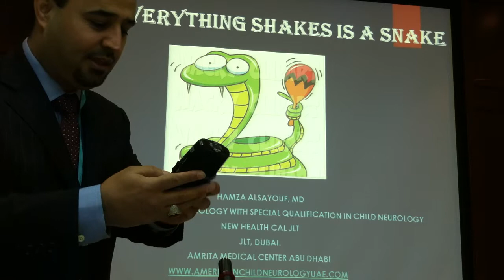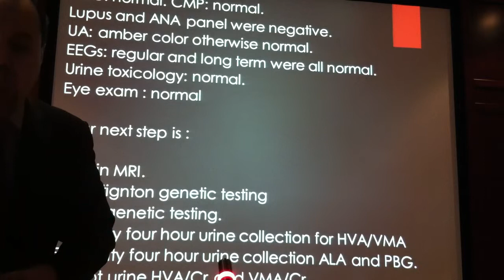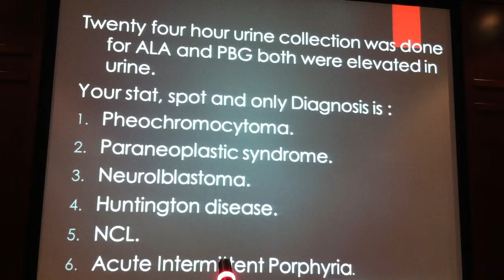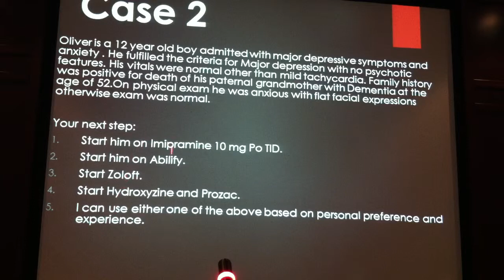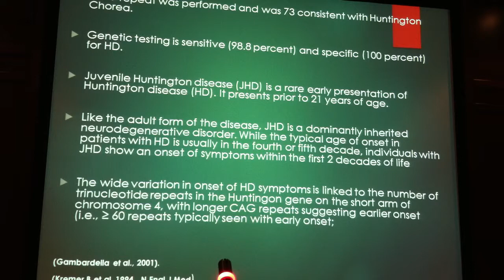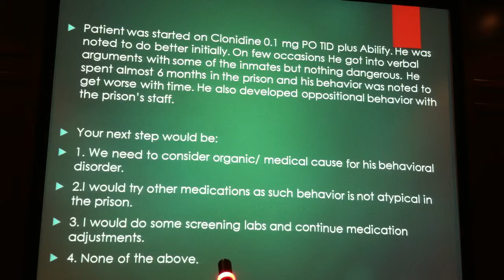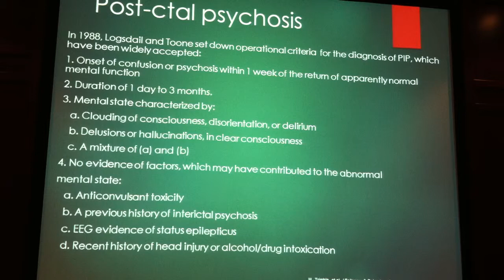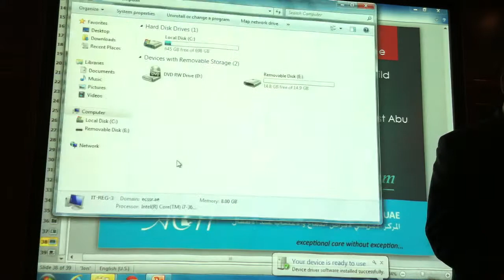Dr Hamza Presentation at 3rd International Abu Dhabi Child Mental Health Conference on 23/1/2015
Psychatric presentations of neurological diseases. "Not Everything Shakes is a Snake"